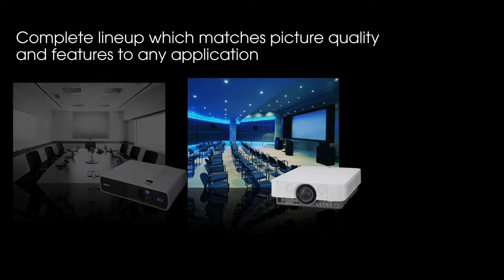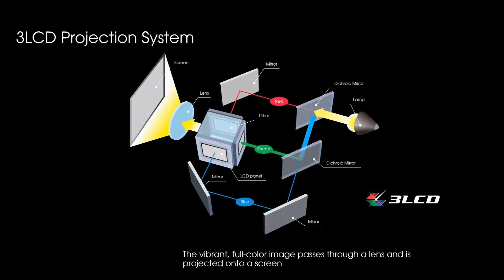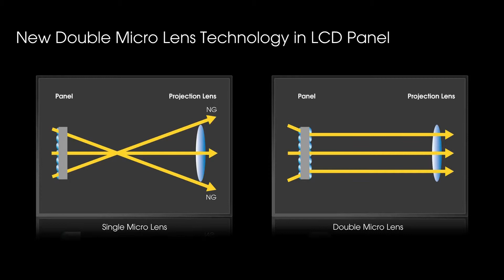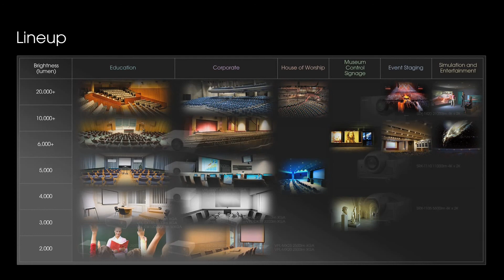AVTA Teknoloji Data Projeksiyon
Data projectors.mp4